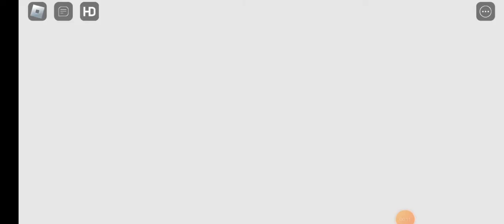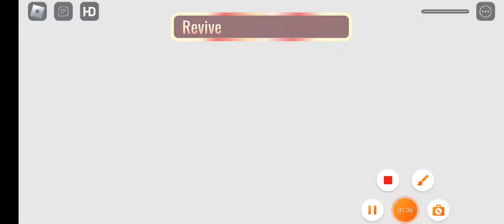doors all jumpscared